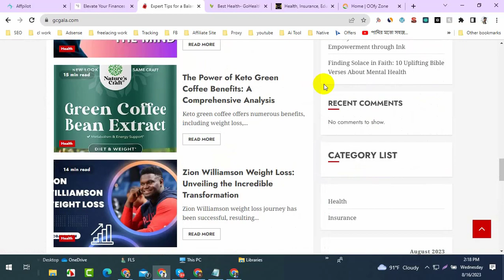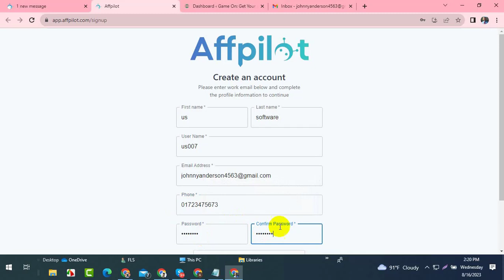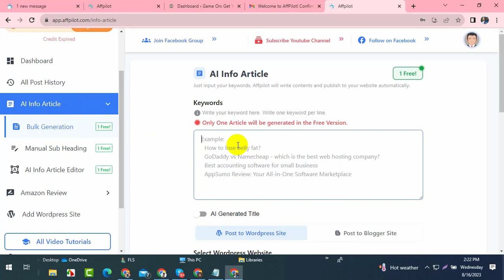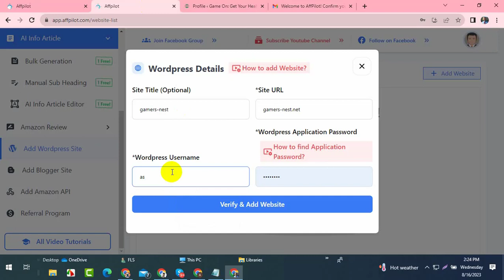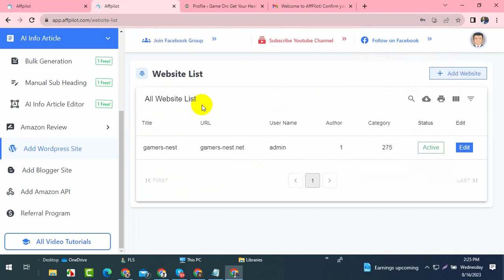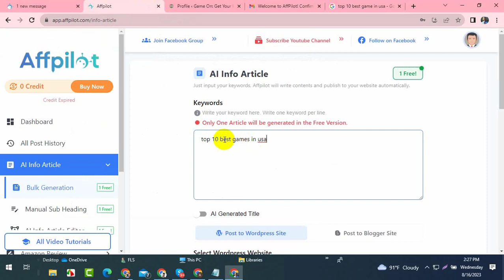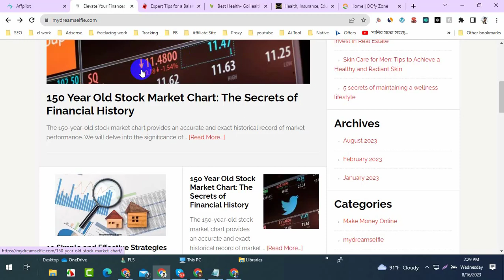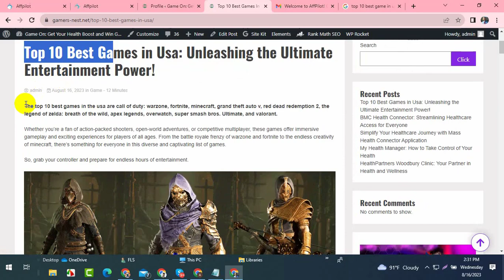How to Use Affpilot AI Article Writing Tool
🎯অনলাইন থেকে ইনকাম করতে হলে অবশ্যই ৪ টা বিষয় পরিপূর্ণ থাকতে হবে। তা না হলে দ্রুত একজন সফল ফ্রিল্যান্সার হতে পারবেন না। আরও বিস্তারিত জানতে কল করুন ০১৭১৬০০১৬৭৭, ০১৩১৪৪৪০১৯৭
১। সঠিক গাইডলাইনে কাজ শিখতে হবে।
২। কাজ শেখার সময় প্রয়োজনীয় সকল সাপোর্ট নিতে হবে।
৩। কাজ করার জন্য রিসোর্স থাকতে হবে।
৪। কাজ করার জন্য সময় থাকতে হবে।
🏠আমাদের অফিসের ঠিকানা:
ইউ এস সফটওয়্যার লিমিটেড
মনোয়ারা প্লাজা (৩য় তলা)
৬৯/বি, পান্থপথ, ঢাকা-১২০৫
(পানি ভবন এর বিপরীত পাশে এবং NIET কলেজ এর পশ্চিম পাশে)